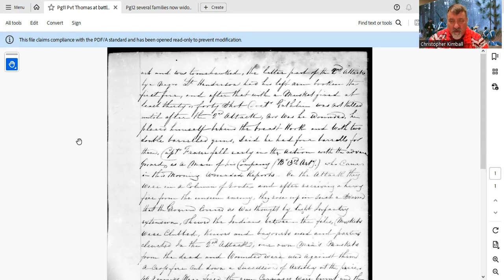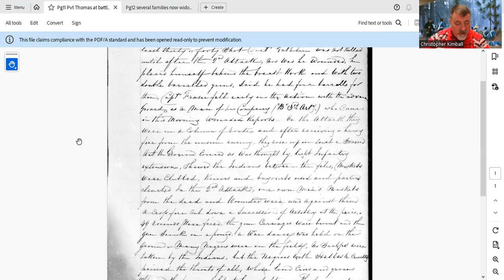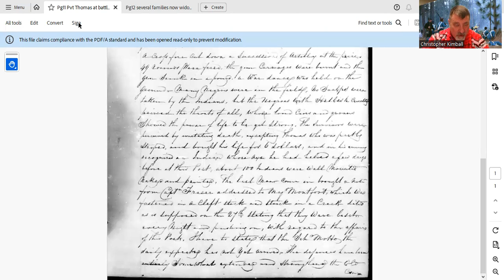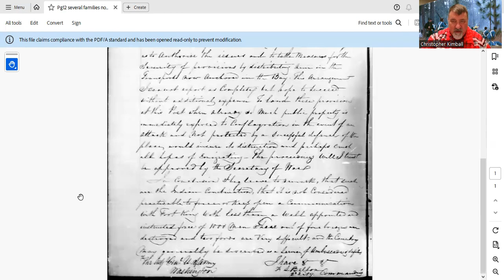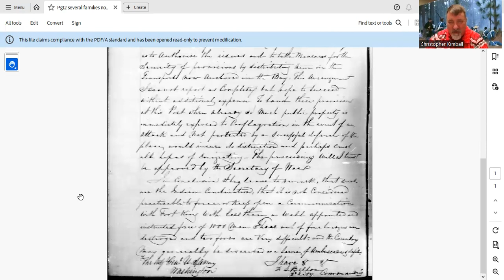First Report of Dade's Battle January 1st 1836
This letter is from the microfilm of the letter book of the 2d Artillery, Company B, at Fort Brooke, Florida.  The letter is dated January 1st, 1836, and is the first report of Major Dade's Battle and Defeat on December 28th, 1835.  By Captain Francis Belton to the Army Adjutant General and War Department in Washington.  This is considered the beginning of the Second Seminole War.  This news shocked the nation and was printing in newspapers around the country.

Come see the annual Dade Battle reenactment this weekend, Jan. 6 & 7, 2024, at Dade Battlefield Historic State Park, in Bushnell, Florida.